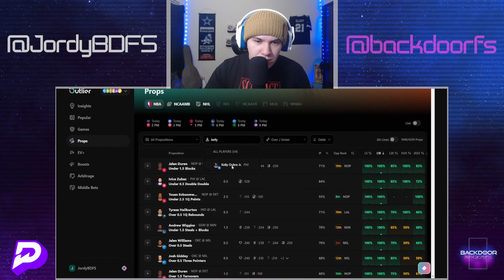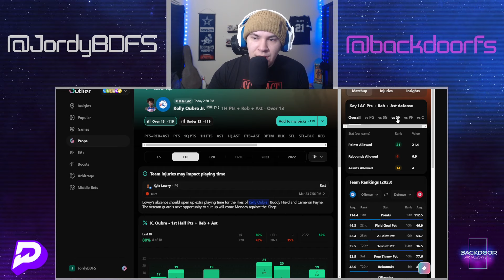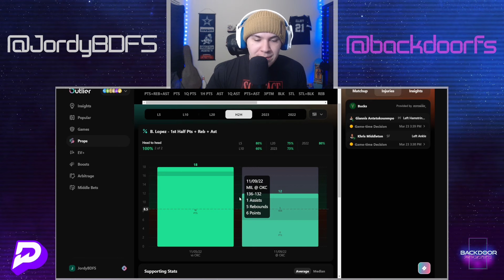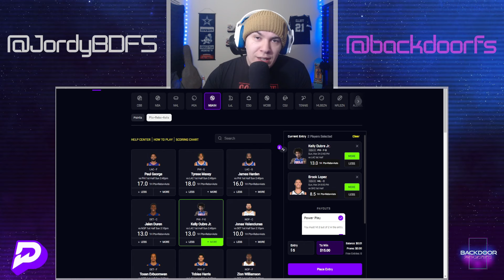PRIZEPICKS | BEST PICKS FOR NBA SUNDAY | 03/24/24 | BEST BETS | BASKETBALL | TODAY | PROP BETS